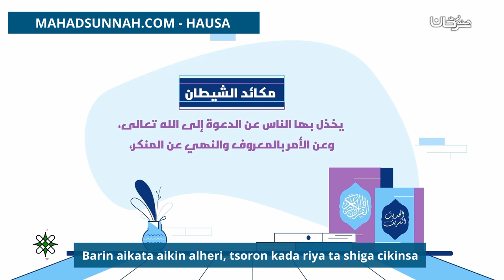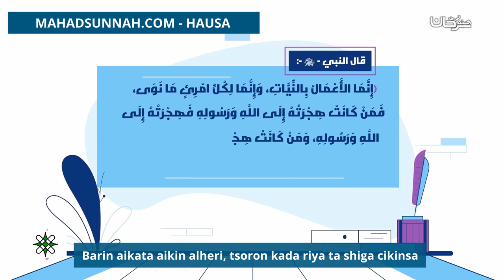Barin aikata aikin alheri, tsoron kada riya ta shiga cikinsa ترك عمل الخير خوفا من الرياء